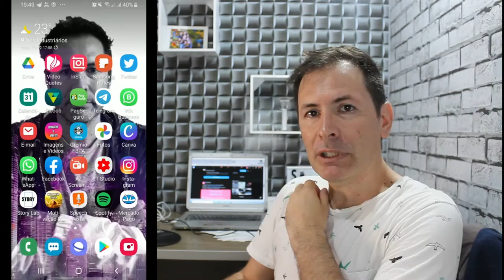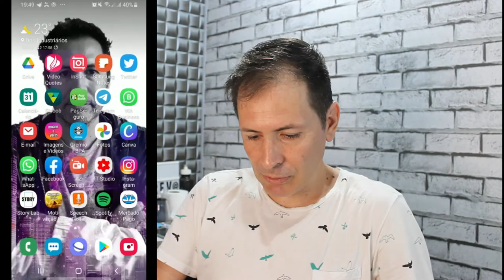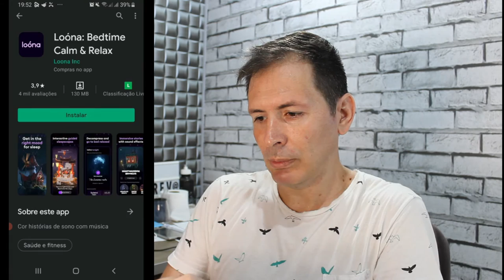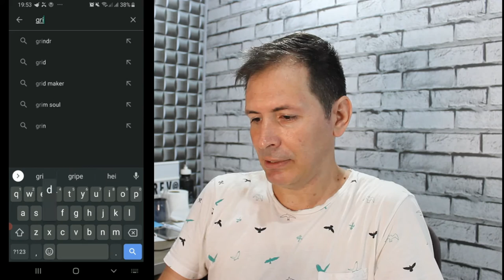MELHORES APPS DE 2020 PARA ANDROID NO BRASIL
Meio que um retro , veja ai os melhores apps que a google anuncio em 2020 como melhores do ano,, e também e valido para você conhecer os mesmos , vai que goste né

LISTA DOS APPS:
Loóna
Resso
Grid Diary - Journal, Planner
Microsoft Office: Word, Excel, PowerPoint
Olivia - Gaste Melhor, Economize
Zoom Cloud Meetings
O Meu Banco - Controle de Mesada para crianças
Peixe 30
Tayasui Sketches
CapCut
Disney+

Dolby On: Record Audio & Music

Reface: Vídeos de troca de rosto com sua foto
ShareTheMeal: Seja Caridoso e Acabe com a Fome